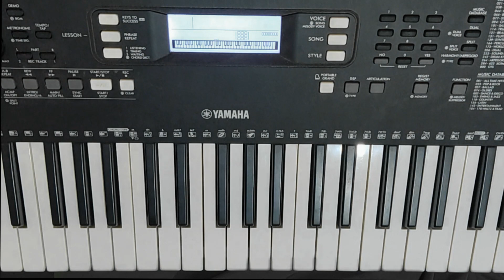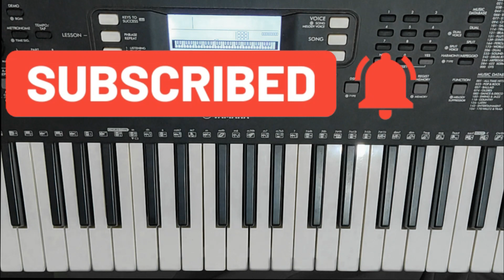72 మేళకర్త రాగాలు, First Raga ,కనకాంగి రాగం(Kanakāṅgi rāgaṁ)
ఆరోహణ:స రి1 గ1 మ1 ప ధ1 ని1 స'
అవరోహణ:స' ని1 ధ1 ప మ1 గ1 రి1 స.
స్వరాలు:
 షడ్జమం,శుద్ధ రిషభం , శుద్ధ గాంధారం,శుద్ధ మద్యమం,పంచమం
శుద్ధ ధైవతం,శుద్ధ నిషాదం.

Music is an Ocean.!

Hello viewers, This is Aggi Nagesh. I'm a lyric writer, composer and music teacher.

 Glad to see you on my YouTube channel, In this channel you can learn Carnatic vocals, keyboard, guitar, veena, violin and many more. It's free of cost to learn from this youtube channel and I will upload classes on vocals and about the above mentioned instruments on this youtube channel, So guys  please do subscribe for this youtube channel and share with your friends.

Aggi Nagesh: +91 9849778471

learn with desire...

Thanks.!